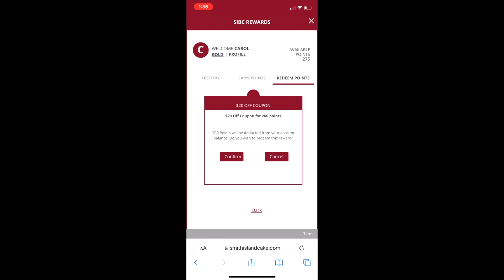Joy Murphy SIBC Mother's Day 2023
Joy Murphy, SIBC Webmaster, shares three things she has done to make online gifting quick and easy.